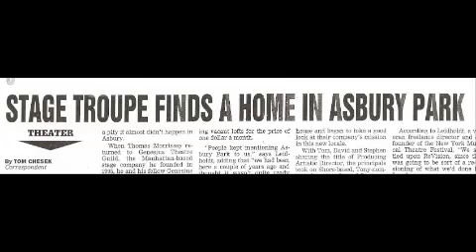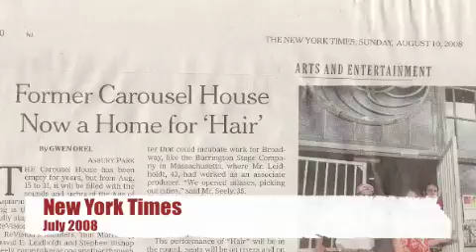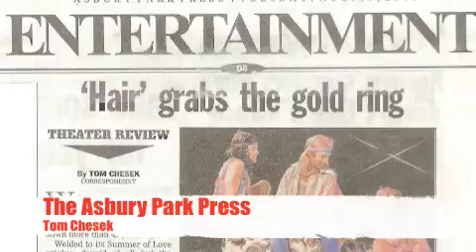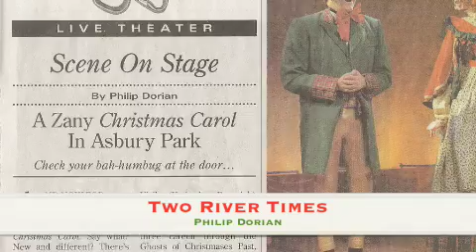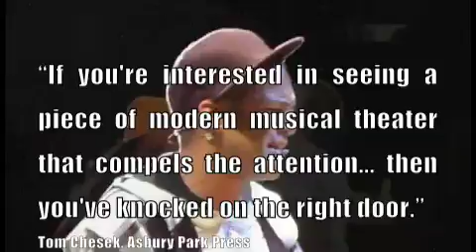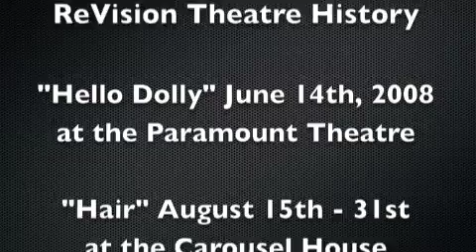ReVision Theatre: A Year in Review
ReVision Theatre's 2008 & 2009.